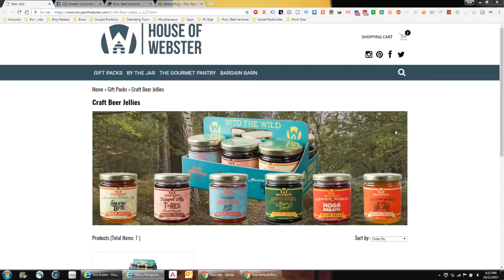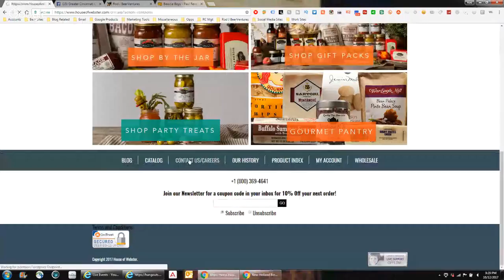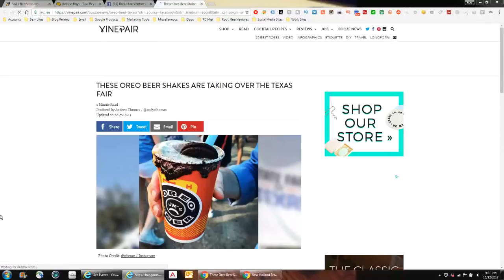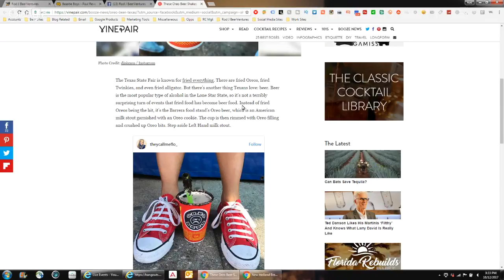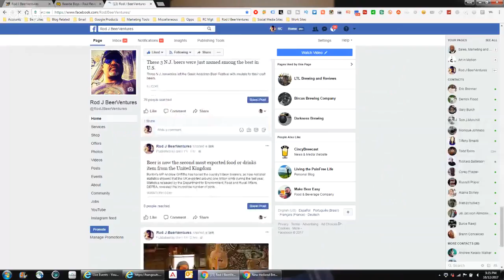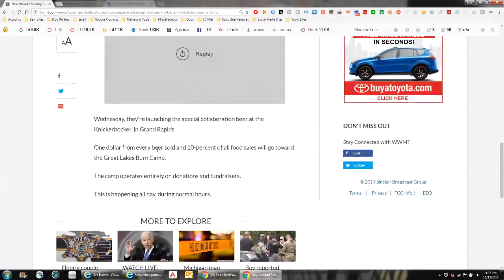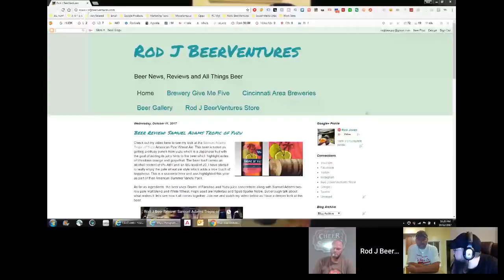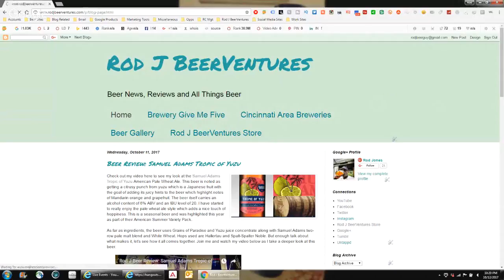Rod J BeerVentures | Beer Flow - Let's Talk New Holland Brewing